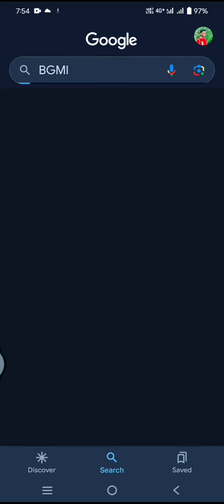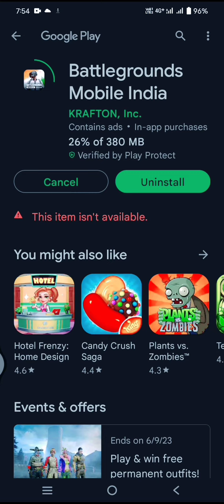GUYS FINALLY UPDATE BGMI IN GOOGLE PLAY STORE / 380 MB UPDATED